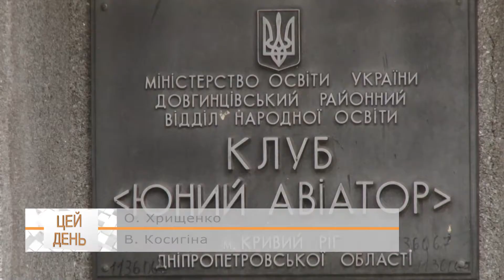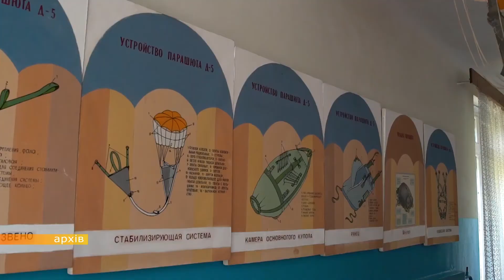Криворізькі парашутисти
Сьогодні, 26-го липня, - неофіційне свято парашутистів, професійних і аматорів. Парашутизм називають одним з кращих екстремальних видів спорту. Щоправда, це задоволення не з дешевих. Криворізький клуб «Юний авіатор» - єдиний в Україні комунальний заклад, де парашутизму навчають безкоштовно. Олександр Хрищенко поспілкувався з підкорювачами неба